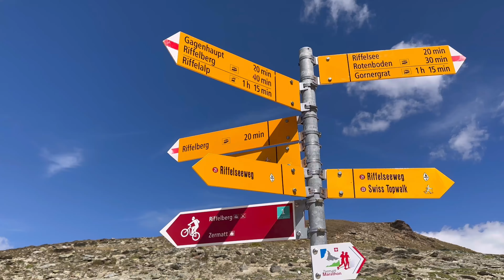Gornergrat hike to Riffelsee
Took the train from Zermatt to Gornergrat (31.50 each about 33 mins ride) and from there hike down to Riffelsee, which is an easy 35 mins downhill. From there, we hike down to Riffelberg to catch a train back to Zermatt (20 SF each)